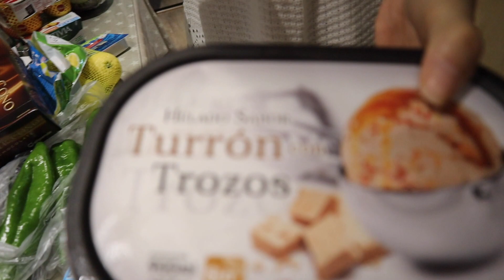Compra SEMANAL!!! By Merche 🍋🍊 | LorenaAndCia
BIENVENIDOS UN DÍA MÁS AL CANAL!! En el video de hoy volvemos con la sección de mi madre; en esta ocasión os enseñará la compra semanal de una manera entretenida y muy muy divertida. Os lo vais a perder???